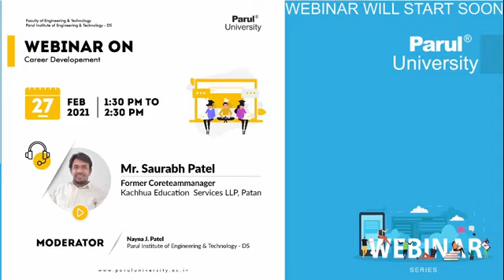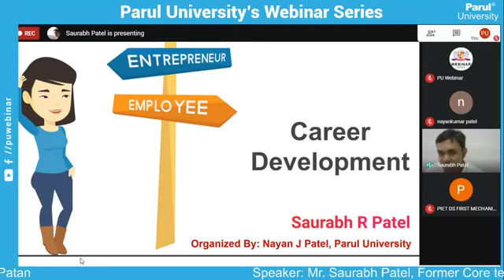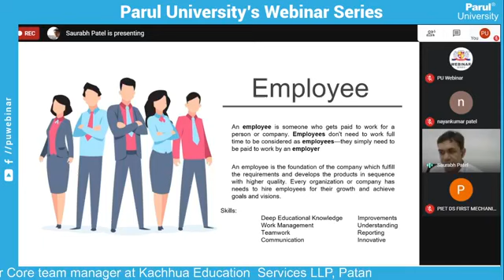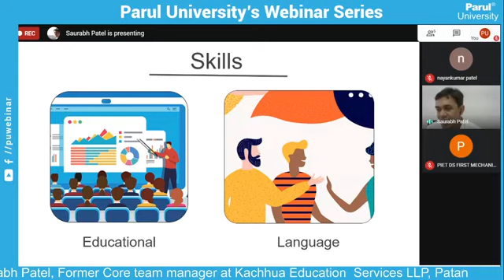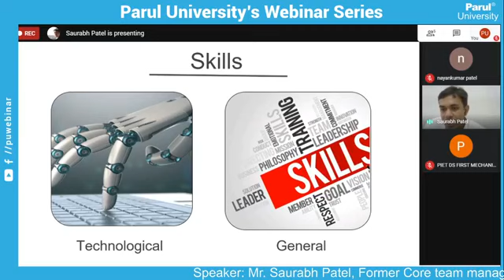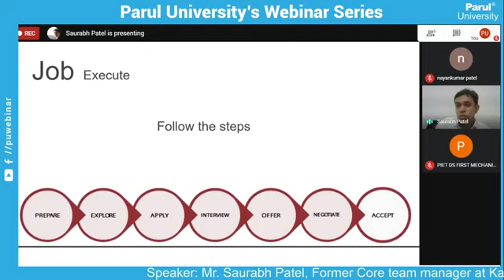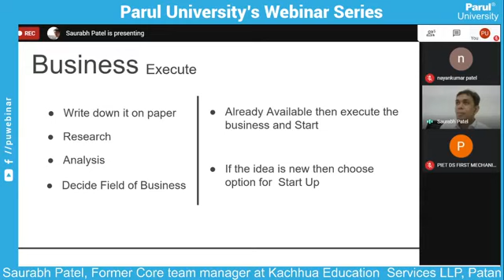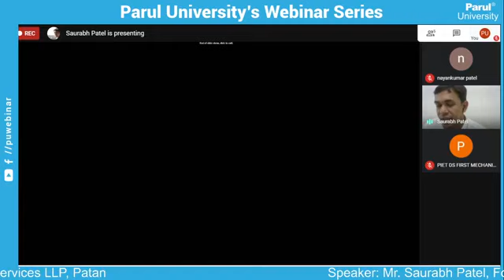270221 Career Development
270221 Career Development